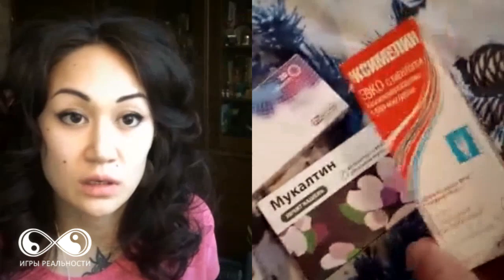Правда о том как врачи в РФ лечат больных c коронавирусом (Covid-19)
Интервью из первых уст от лица моего заболевшего друга Алмаза.